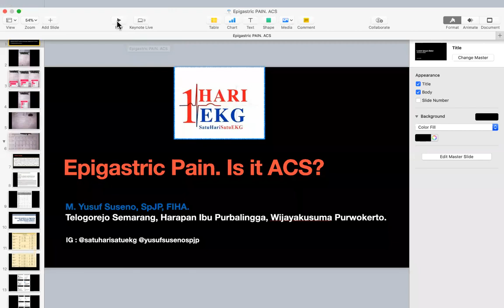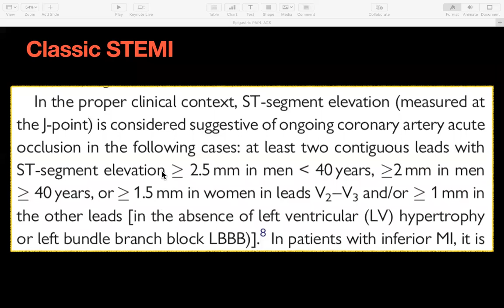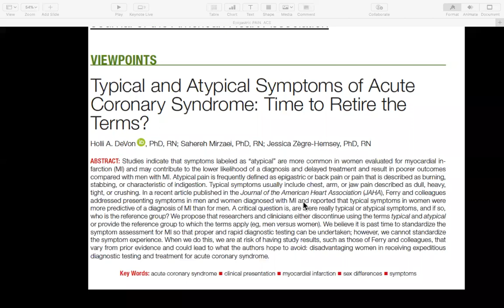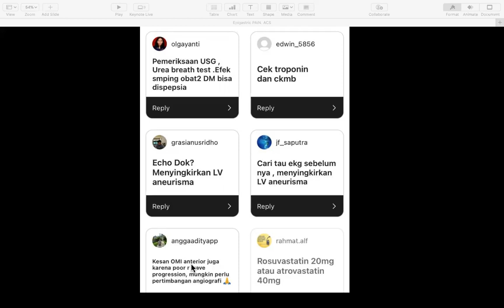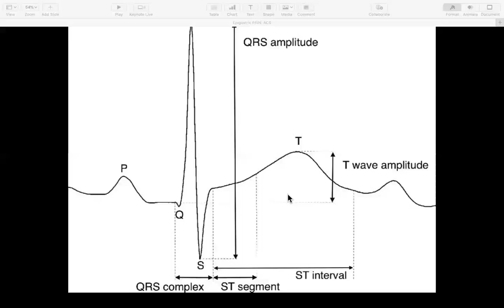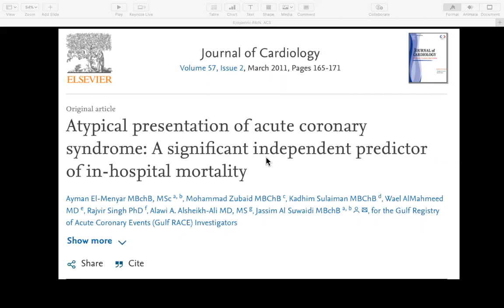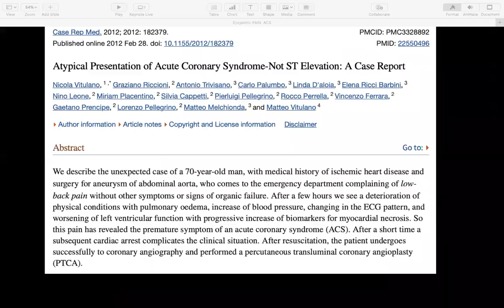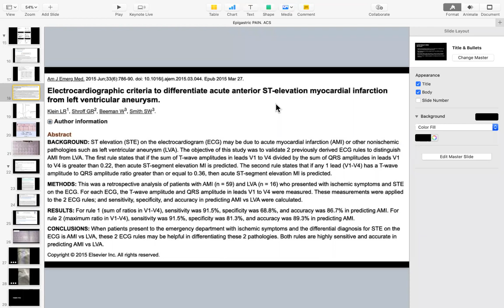Epigastric Pain. Is it Acute Coronary Syndrome?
Pembahasan Story IG 23 Juni 2022. Tentang seorang pasien dengan nyeri ulu hati yang sempat diterapi sebagai gastritis.

Semoga bermanfaat.